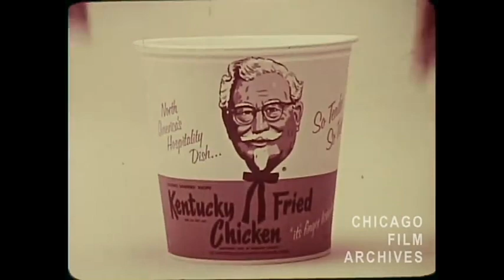Colonel Sanders - KFC SONG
KFC song.